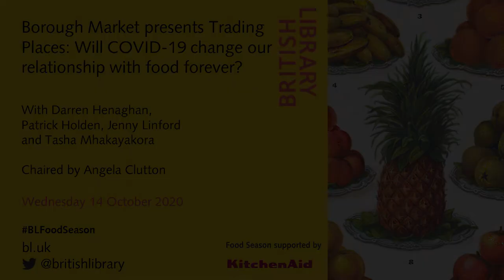Borough Market presents Trading Places: Will COVID-19 change our relationship with food forever?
Lockdown and the COVID-19 pandemic have put the challenges and pressure-points of where, and how, we get our food into sharp focus. This event in partnership with Borough Market considers how consumers have access to ‘good’, ‘healthy’ or ‘cheap’ food in our mid/post COVID-19 world, and explores the role of supermarkets, local markets, community shops, delivery services, small producers and more.

With managing director at Borough Market Darren Henaghan; founding director of the Sustainable Food Trust Patrick Holden; food writer Jenny Linford and Bite Back 2030 youth activist Tasha Mhakayakora. Chaired by Food Season guest director Angela Clutton.

Darren Henaghan is Managing Director of Borough Market. Borough Market is rich with history, but it remains as relevant now as it has ever been. As London’s oldest food market, it has been serving the people of Southwark for 1,000 years, and that extraordinary heritage is an important part of its appeal.

Patrick Holden is founder and chief executive of the Sustainable Food Trust, an organisation working internationally to accelerate the transition towards more sustainable food systems.

Jenny Linford is a food writer and author of over 15 books including The Missing Ingredient - the Curious Role of Time in Food and Flavour, an innovative exploration of time, the 'invisible' ingredient, and The Chef's Library, featuring the favourite cookbook choices of over seventy acclaimed international chefs.

Tasha Mhakayakora is co-chair of the Bite Back 2030 Youth Board. Tasha is 18, from Lewisham and is an asylum seeker from Zimbabwe. She is passionate about changing the way we talk about obesity and creating equal opportunities for everyone to have access to healthier food options. In 2015 Tasha encouraged her school to sign up to the Sugar Smart Pledge and is keen to join Bite Back and finish what she started. Bite Back 2030 is a youth led movement who want healthy, nutritious food to be an option for every child and young person, because it matters to their health.

Food Season supported by KitchenAid